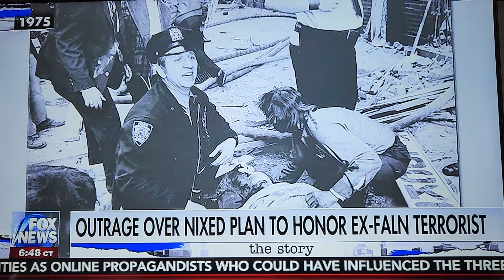Fox The Story PRican Day Parade with Pastorella, Nicole M June 9 2017